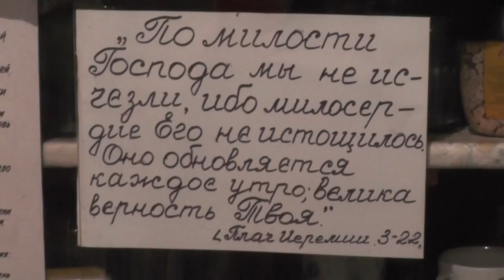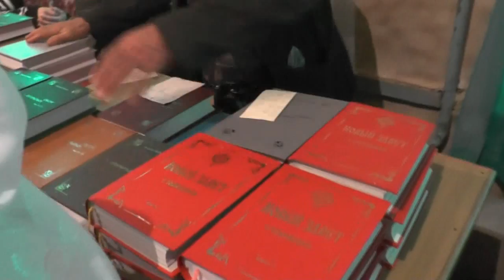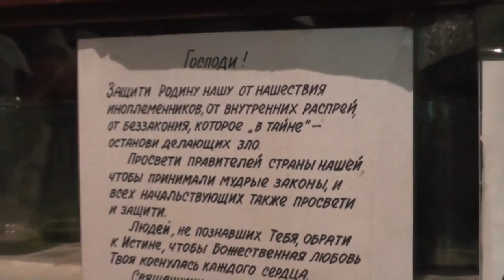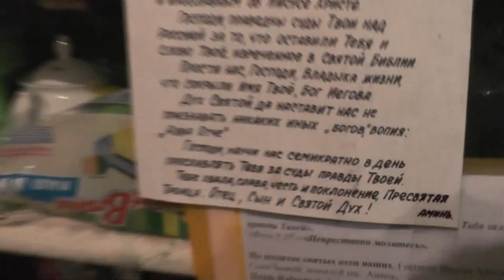Собрание. О болящих и чтобы знать, что за надписи носим, и др. 30. 10. 2016